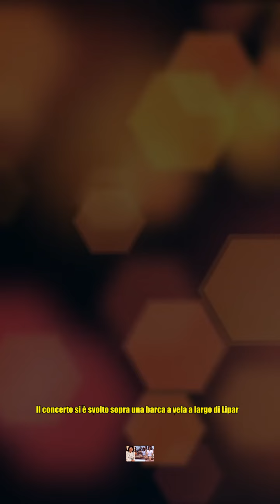Elisa in barca, i fan la riconoscono e la omaggiano così: la sua reazione, il video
Elisa in barca, i fan la riconoscono e la omaggiano così: la sua reazione, il video Elisa il 7 luglio si è esibita nel festival musicale Eolie Music Fest insieme a Diodato. Il concerto si è svolto sopra una barca a vela a largo di Lipari. Probabilmente la cantante ha sfruttato il suo essere già in una località così bella per godere di alcune ore di relax. Sui social sta circolando un video in cui si vede Elisa, inseme ad un gruppo di amici, navigare su un'imbarcazione: mentre lei si faceva sempre più vicina, da un'altra barca, dov'era in atto un party, il dj ha aumentato il volume della musica facendo risuonare tra le onde un remix de Gli ostacoli del cuore. La cantautrice ha particolarmente apprezzato il gesto, si è messa a ballare e a salutare i fan che stavano cantando il brano. Non è la prima volta quest'estate che gli artisti ricevono gesti inaspettati da parte dei loro fan. Ultimo, ad esempio, è stato raggiunto, sul suo yacht, a nuoto da un fan solo per un selfie. Elisa,hahaja